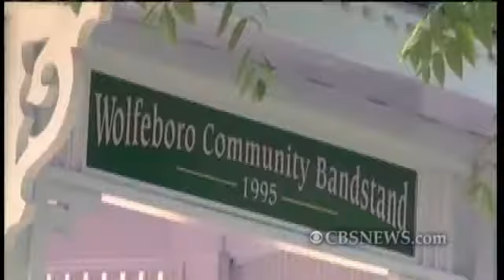Fred Karger joins Marc Ambinder to talk GOP debates, DADT, and shaking things up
Dec. 2, 2010:  Fred Karger and Marc Ambinder discuss Fred's campaign for the White House, GOP presidential debates, Iowa caucus hurdles, independent voters, progressive Republican politics, Obama, DADT, and shaking things up.